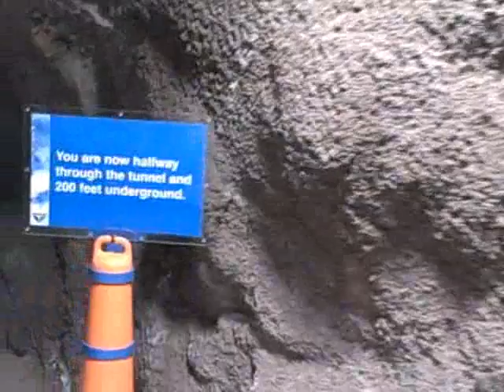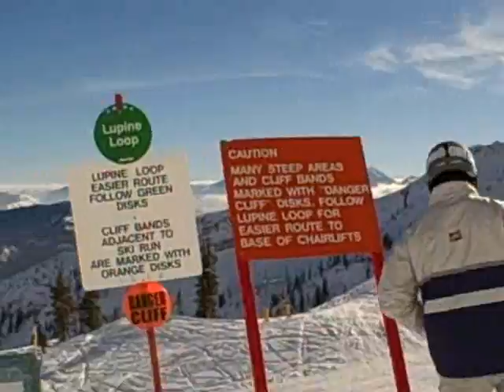Ski Trip to Utah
Footage from Solitude and Snowbird.  January 2011.